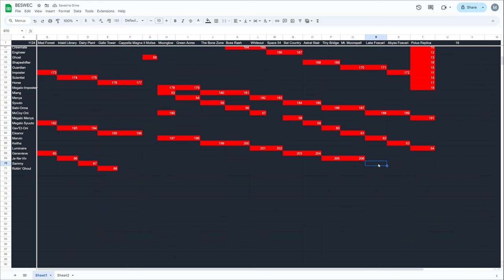Vampire Survivors BESWEC 139: Eating Every Stage With Je-Ne-Viv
Je-Ne-Viv the World Eater hungers for Tiny Bridge and Mt. Moonspell in Vampire Survivors BESWEC 139.  None can stop the insatiable appetite, not even eating every stage.

00:00 Vampire Survivors Tiny Bridge
12:53 Vampire Survivors Mt. Moonspell
32:58 Vampire Survivors BESWEC Check-off.  206 Down, 1124 to Go
33:21 Outro Thumbnail

Like or dislike for more Vampire Survivors gameplay.  Comment on anything you want to see in the let's play.  Thank you everyone who supports me, you aren’t vampires.